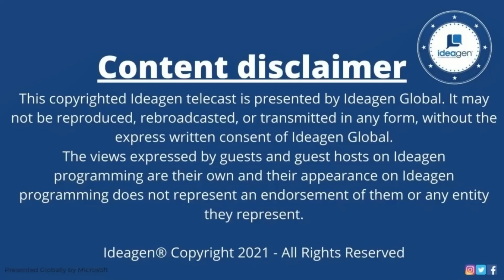Capella Space: Leveraging Earth's Observation Data to Drive Better Outcomes for our Planet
Ideagen's Inaugural Washington Roundtable

Amy Hopkins, President and General Manager of U.S. Government at Capella Space sat down to discuss the breakthrough in satellite imagery that allows Capella Space to harness earth's Observation Data to track and monitor earth like never before.